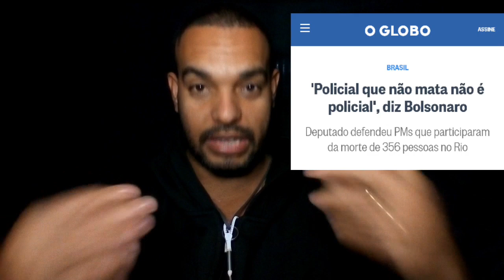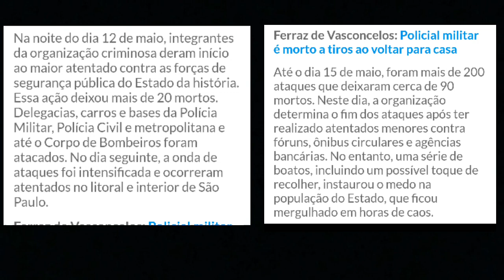Ciro2018 Policiais que Votam no Bolsonaro 😵